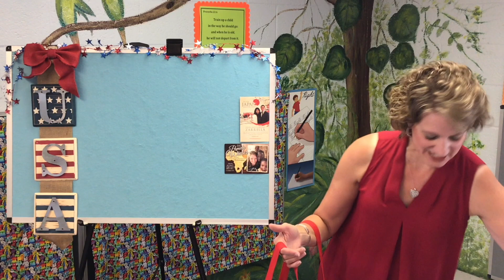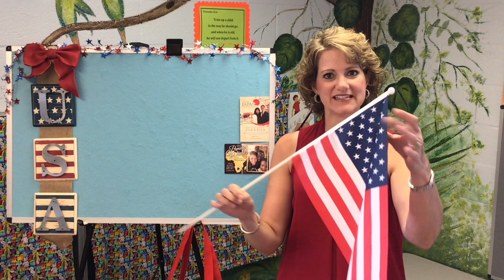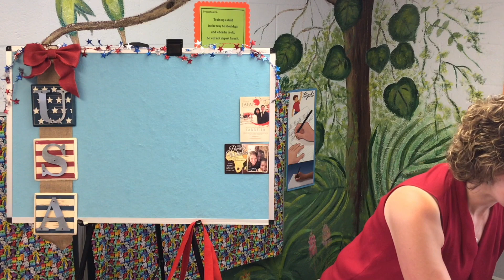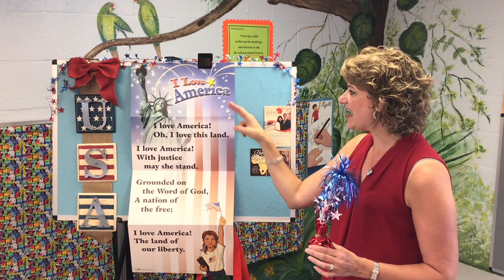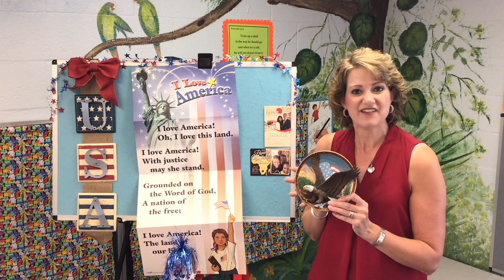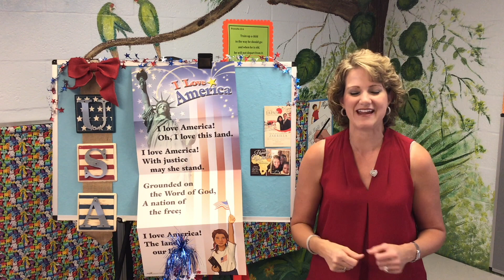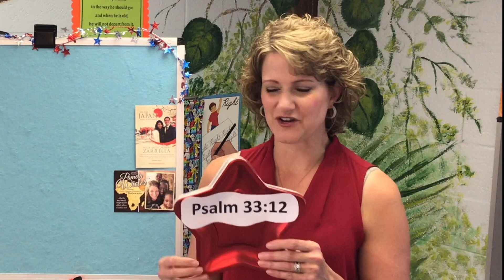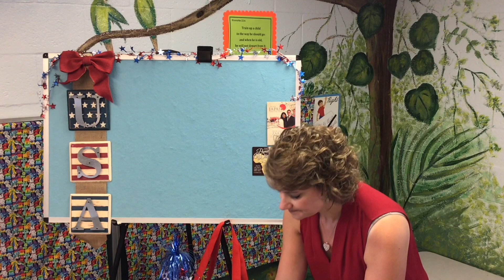PBC KidzBlock God Bless America Mrs Kim Smith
Welcome to PBC KidZBlock: The Children's Ministry of Plantation Baptist Church - God Bless America from Psalm 33:12 by Mrs Kim Smith

Plantation Baptist Church located in South FL and led by Pastor Tom Hunter since 2005.

We love to hear from you. Let us know where you are watching from.